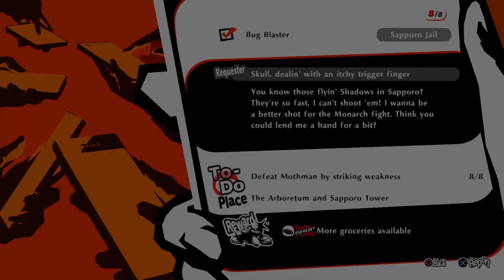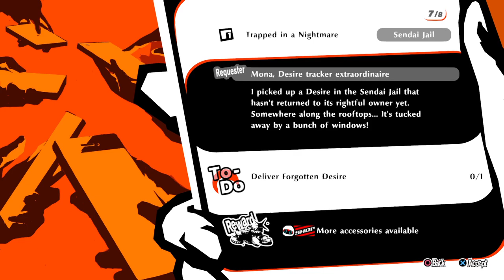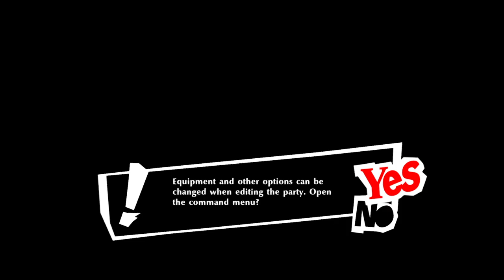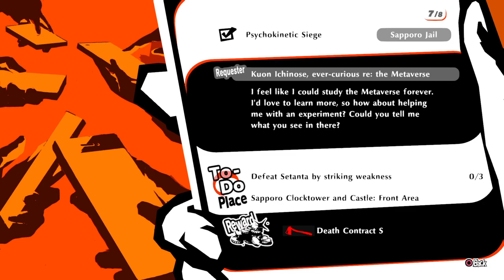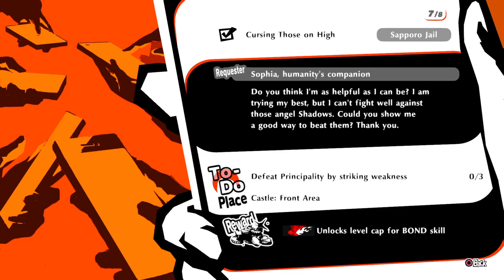Playing A Random Game Persona 5 Strikers PS4 Part 5